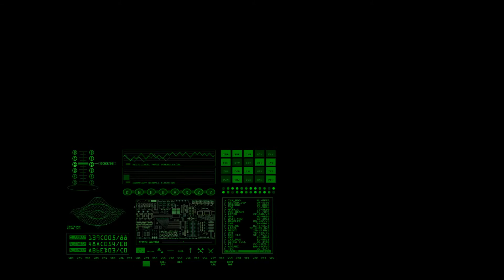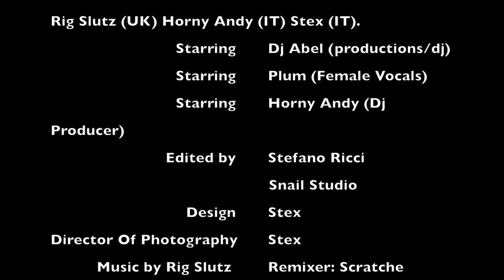Rig Slutz Wanna Feel Dirty Horny Andy Remix Official Video HD